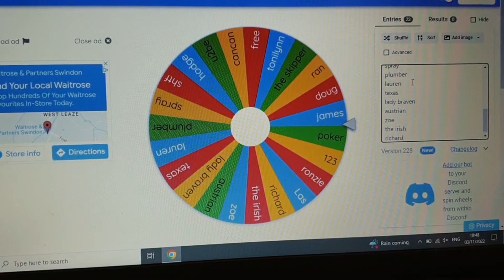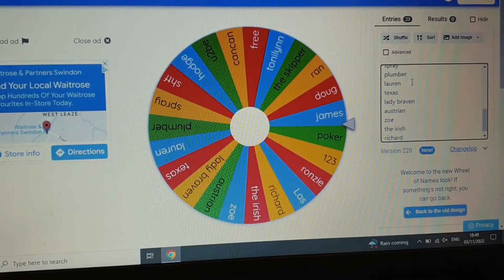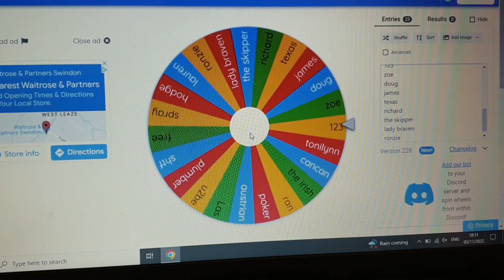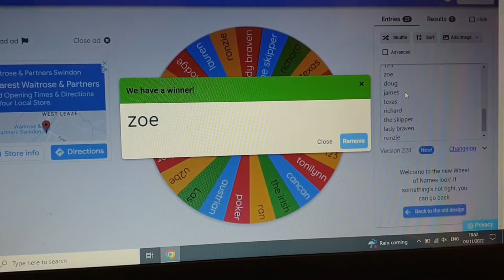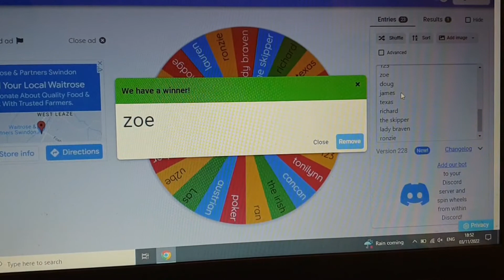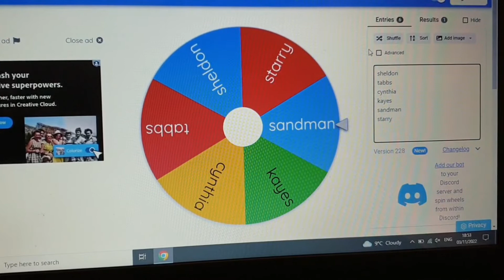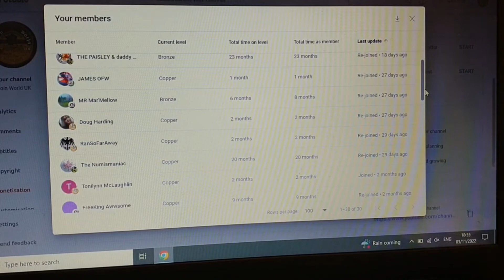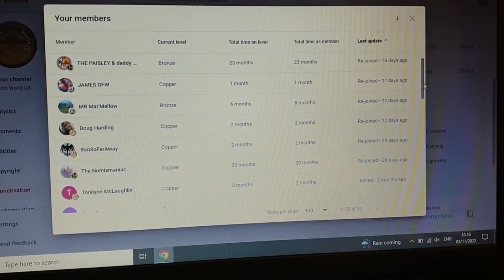Membership winners October 2022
Winners for October 2022 Winners

Thank you so much to all members to my channel who has been supporting my channel.
This is the best community on YouTube i will try to accommodate everyone in the collection family from all over the community.

Membership Tiers
Copper
Bronze

 @THE PAISLEY & daddy SHOW

 @JAMES OFW

 @MR Mar'Mellow

 @Doug Harding

 @The Numismaniac

@Tonilynn Mclaughlin

 @FreeKing Awwsome

 @Cynthia Swearingen

 @Richard Stapp

 @CanCan Collectibles

 @U2BE Matchmaker

 @Hodgepodge with Angela 🌼 (aka Lady Bullion)

 @ScrappingHoarding TinkeringFun

 @SprayCan Coins

 @Plumber Stacker

 @Kaye's Diggin It

 @Sandman Coins & Collectables

@Texas Joe

 @Lady Braven

 @Austrian Stacker

Please check these amazing channels and please support them all. Always great to make new friends. We have the best Community on YouTube.

Watch a video in full
Leave a positive comment must be about the video. Generic Comments don't work.

Please consider doing the same to my channel.